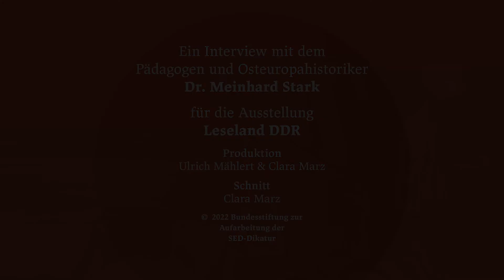Interview mit dem Pädagogen und Osteuropahistoriker Dr. Meinhard Stark (Langfassung)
Die neue Ausstellung Leseland DDR - ab September 2022. Nähere Informationen zur Ausstellung

00:00 Wer war Ottokar Domma?
01:35 Worin unterschied sich Ottokar Domma von Alfons Zitterbacke?
02:42 Können die Kinder von heute die Kinderbücher aus der DDR verstehen?
04:09 Wie ideologisch war die Kinder- und Jugendliteratur der DDR?
05:54 Welche Bedeutung hatten Bücher für die pädagogische Arbeit im Pionierpalast Ernst Thälmann?
08:33 Welches Buch hat Sie zuletzt beeindruckt?

Meinhard Stark wurde in Staßfurt in Sachsen-Anhalt geboren. 1980 schloss er sein Studium mit dem Diplom als Lehrer für Geschichte ab. Von 1989 bis 1994 war er Doktorand am Institut für Kulturwissenschaft der Humboldt-Universität zu Berlin und promovierte 1994 mit der Arbeit „Deutsche Frauen des GULag. Eine lebens- und zeitgeschichtliche Befragung“. Er war wissenschaftlicher Mitarbeiter an den Universitäten in Heidelberg, Bonn und Bremen und wirkte an der Realisierung vieler Projekte mit. Neben freiberuflichen Tätigkeiten als Historiker widmete sich Stark seit 2013 der Digitalisierung des Gulag-Archivs mit mehr als 300 biographischen Interviews, Berichten, Fotos und anderen Überlieferungen ehemaliger Gulag- Häftlinge bzw. deren Angehörigen. Derzeit arbeitet er am Forschungs- und Editionsprojekt "GULag-Briefe".